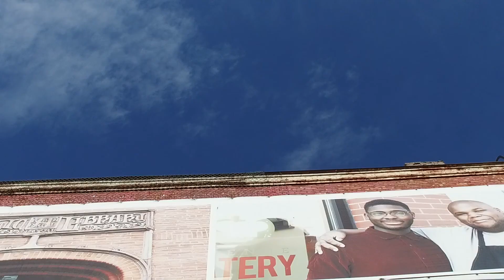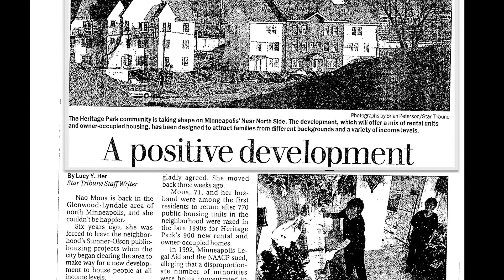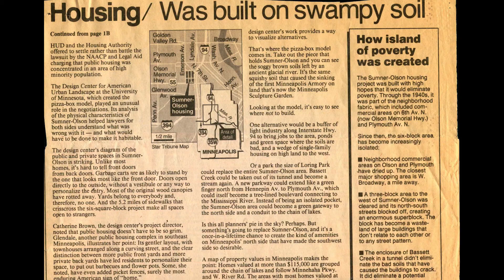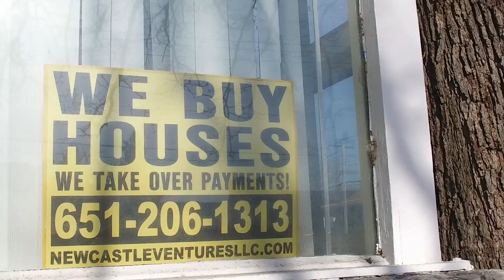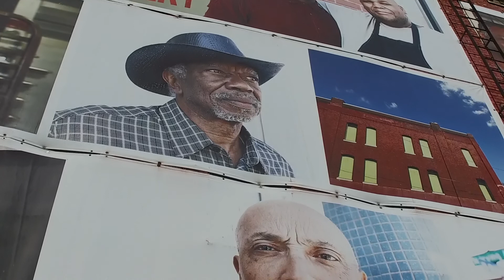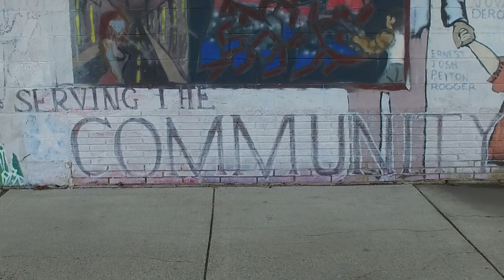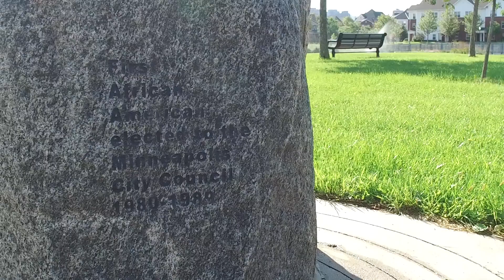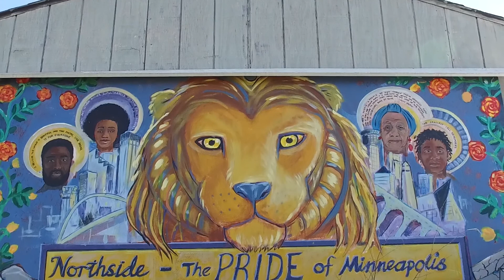Building Equity through Empathy | Housing Documentary | Minneapolis, MN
We all have to live on this earth, we might as well be able to enjoy it and it begins with making sure the places we inhabit on a daily basis are up to par, including our homes. We spend 90% of our lives indoors. Optimizing the quality of life for everyone through housing is a long term goal. As you witnessed during the video, my family plays a huge role in my understanding of the importance empathy plays in urban development and good design. The individuals in this video, Jamil Ford who is an architect and founder of MDA Design, Jeremiah Ellison who is the Ward 5 city council member, Taneka Redmond who has been a Minneapolis Resident for over 25 years, Chelsea Dolan who is an employee of Commonbond affordable housing create the narrative. I hope the video raises questions and changes perspectives in terms of building missions and businesses around not just financial gain, but also good design for all.

Written and Directed by Kimberly Rashad (@kimberlyrashad)
Edited by D.A. Bullock

Taneka Redmond
Jeremiah Ellison
Jamil Ford
Chelsea Dolan & Commonbond

Upload #3 / Previous Uploads Received 245 views.